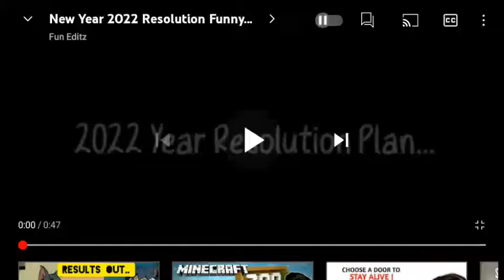New year plan😂😂.